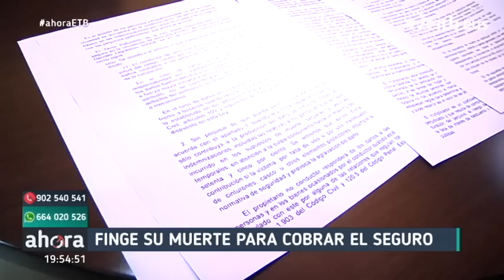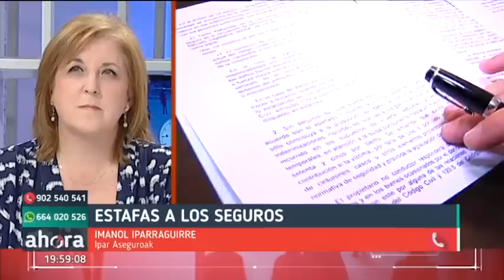Un hombre finge su muerte para cobrar el seguro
Tras la supuesta muerte del individuo, la familia entregó con sorprendente celeridad los certificados pertinentes. Ese acto hizo sospechar a la aseguradora, que detectó el timo fácilmente.